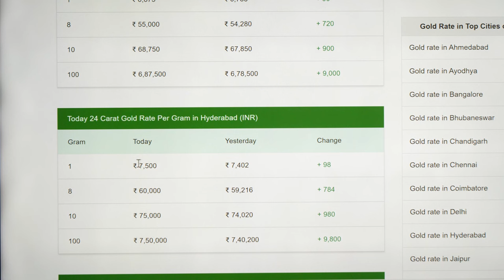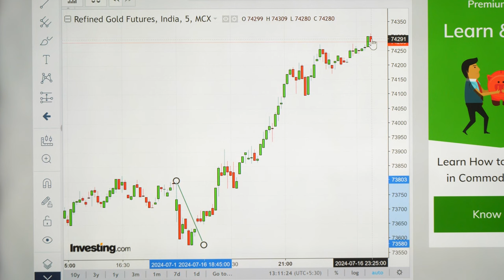Anil Singh Gold Investment Tips in Hindi | Today Gold Price in India | Best Time To Buy | SumanTV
SumanTV National Channel is a platform that provides content in both Hindi and English, focusing on various topics related to money. The channel aims to educate and inform viewers about financial matters, investment strategies, and ways to earn money both online and offline. It features a variety of videos that cover money-making tips, financial education, investment advice, and economic updates.

Here are some of the content themes you can expect from SumanTV National Channel:
•  Personal Finance: Tips on managing personal finances, budgeting, and saving.

•  Investment Strategies: Guidance on stock market investments, mutual funds, and other financial instruments.

•  Economic News: Updates on the latest economic developments, market trends, and financial news.

•  Entrepreneurship: Advice for young entrepreneurs and business owners on how to succeed financially.

•  Success Stories: Interviews with successful individuals who share their journey and financial wisdom.